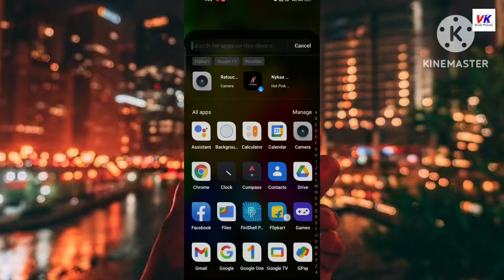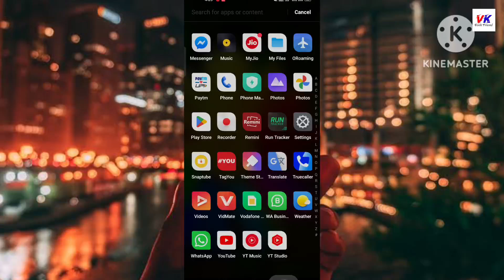INSTGARAM NEW UPDATE 2024 | New features Instagram 2024